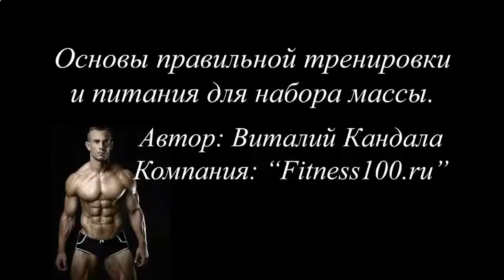КАК НАКАЧАТЬ ИДЕАЛЬНЫЙ ПРЕСС